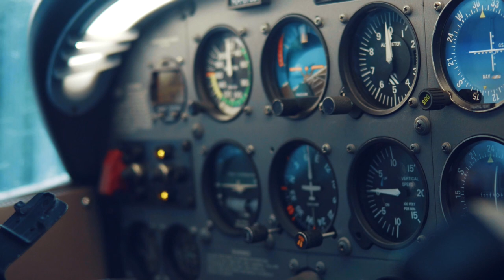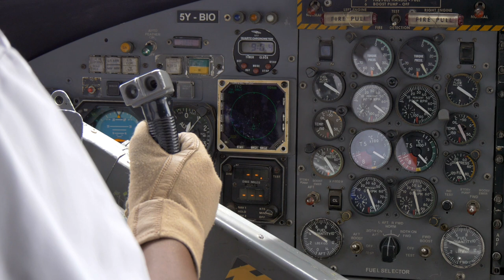1998 Cavalese Cable Car Disaster | Grotesque Curiosities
Welcome back to my inner sanctum! I am your hostess Countess Elizabeth, mistress of the macabre. Some people like to show off without regards for the safety of others. This is one of those incidents where someone wanted to look cool without thinking of safety. So let us get on our skiing gear as we go to the snowy Italian Alps so we can explore our grotesque curiosity